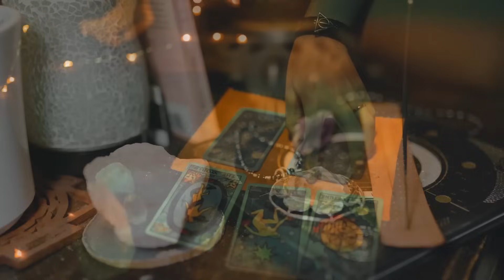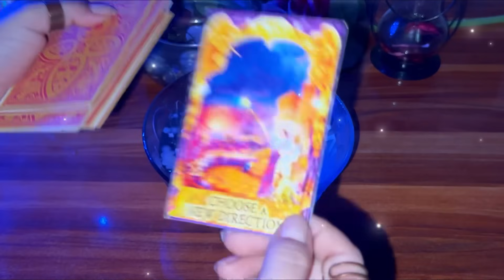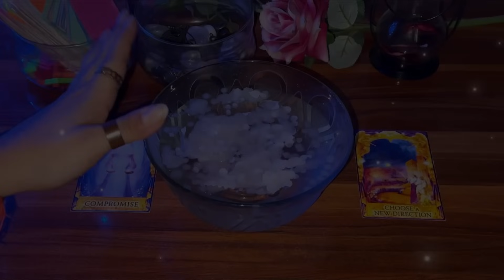Candle wax🕯️🔥उनके दिल में क्या है आपको लेकर🧿💕Unke dil m kya hai apko lekar ❤️💫